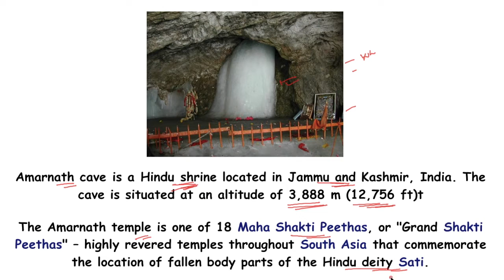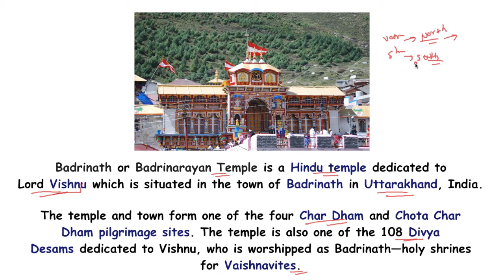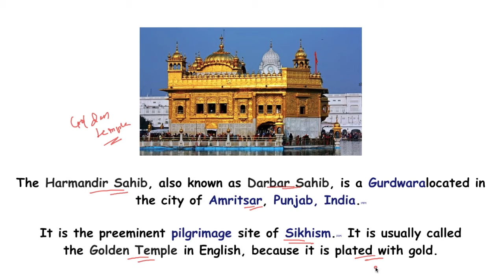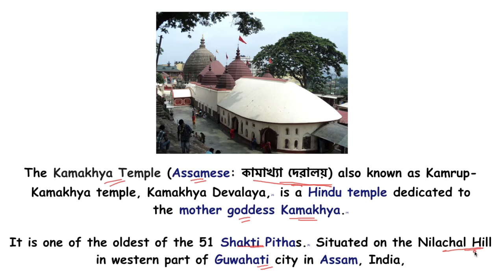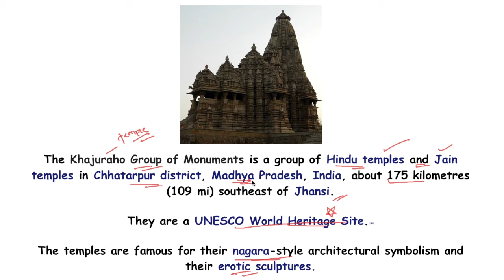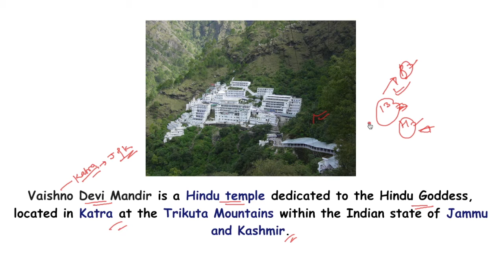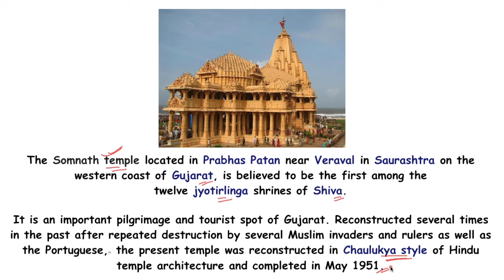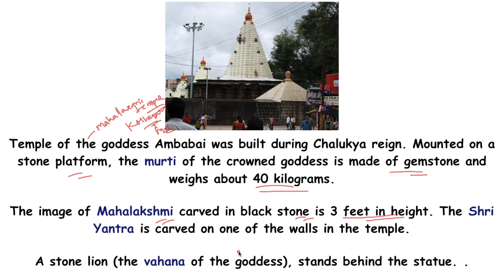Most Famous Temples in India, Know all amazing fact about it, Static General Knowledge